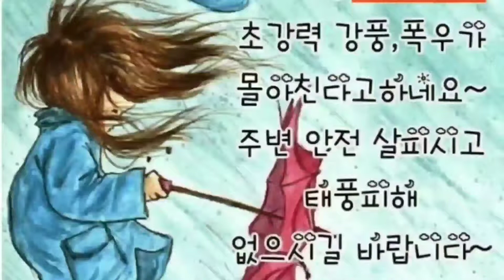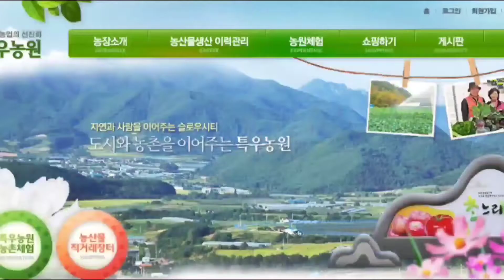흰남노 제주 근해 지역 다가 옴, 강한바람 9/5, 19시 입력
👎자세히보기
태풍 흰남노는 9/5,  19시  현재
제주 근해지역까지 다가 오고 있다
강한바람 점점 강해지고 있다